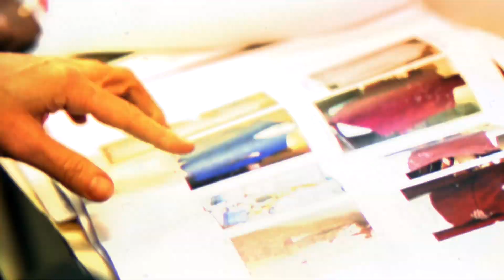Shirley Paden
Here are a few snapshots of behind the designer